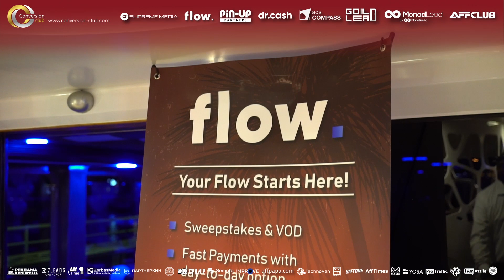Dubai Affiliate Boat Event 28.02.22 by Conversion Club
An amazing networking event during AW Dubai.
✔️ High-end entertainment;
✔️ Top-quality networking and amazing atmosphere;
✔️ Live DJ Performance.